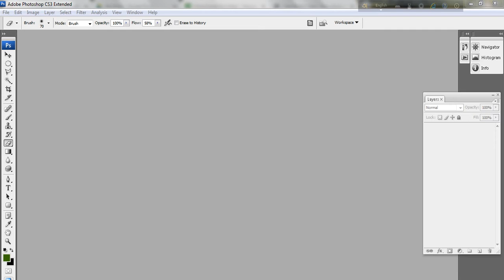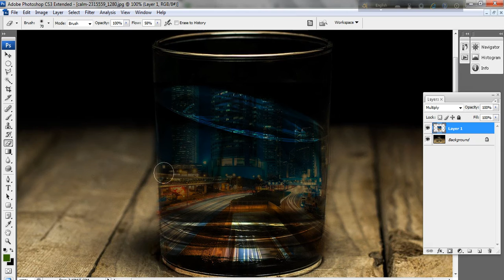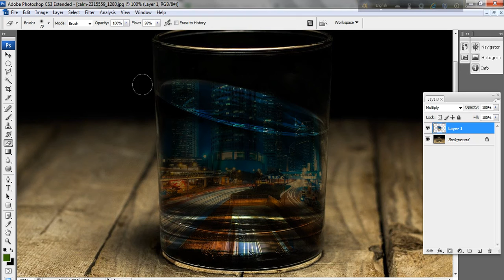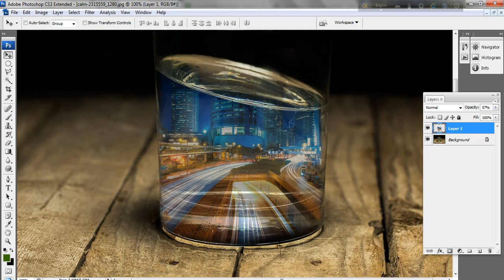How to Insert a City Landscape Inside a Glass Using Adobe Photoshop | Graphic Design Lesson No. 2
Adobe Photoshop lesson on how to insert a city landscape inside a water glass. Learn the basics of image manipulation/photo editing.